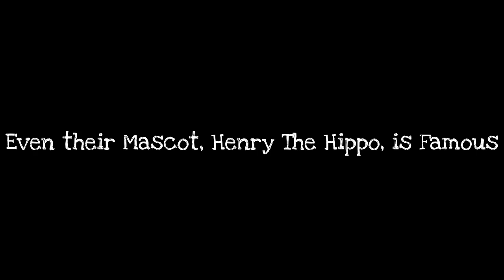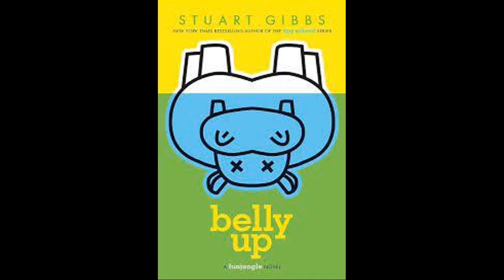Belly Up - Book Trailer